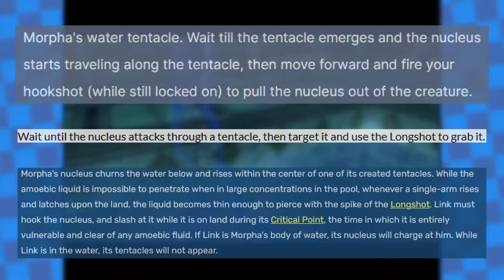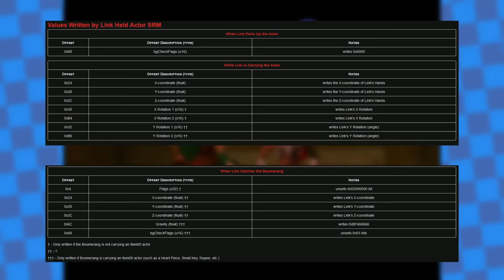Can You Beat The Legend of Zelda: Ocarina of Time With Only Young Link?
The Legend of Zelda: Ocarina of Time is a game where you start as young Link, then become an adult. You have to complete the majority of the game as adult Link. So is it possible to beat the entire game using only young Link? In this video, I attempt to beat The Legend of Zelda: Ocarina of Time using only young Link!

Music from The Legend of Zelda: Ocarina of Time, Pokémon Red/Blue, Mario Tennis, The Legend of Heroes: Trails in the Sky